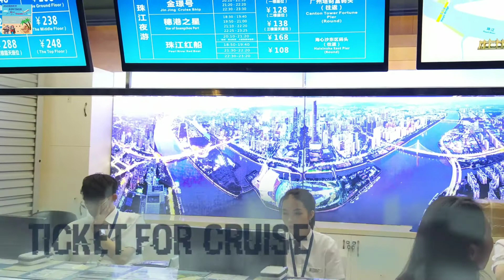Night at Pearl River Bank II Guangzhou II রাতের পার্ল রিভার II Journey Adviser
Night at Pearl River Bank II Guangzhou II রাতের পার্ল রিভার

The Pearl River, also known by its Chinese name Zhujiang (Chu Kiang) and formerly often known as the Canton River, is an extensive river system in southern China.
Physical characteristics:
Mouth :South China Sea
 Location and Guangdong Length:2,400 km (1,500 mi)
Basin size:453,700 km2 (175,200 sq mi)
Discharge⁃ average: 9,500 m3/s (340,000 cu ft/s)
Journey Adviser is a Travel Consultancy based platform where individuals get services they asked. The services offered them with honesty and emphasize on individuals needs and ability.

Be a Traveler and Be with Journey Adviser.
✅ Most viewed videos of Journey Adviser

❤️ধুলোর পৃথিবী থেকে মেঘের রাজ্যে দুবাই বুর্জ খালিফা I Dubai Burj khalifa Beautiful close view in Night

❤️বিশ্বের যে দশটি শহরে মানুষ সবচেয়ে বেশি যায় I Top City of the World for Tourist